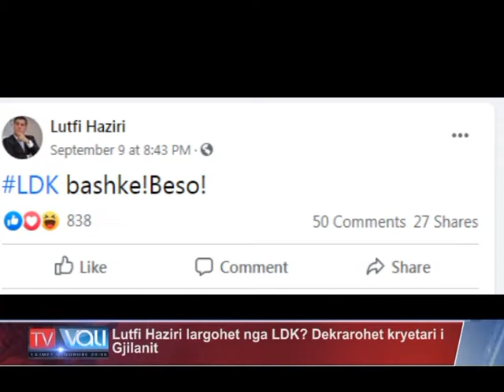Lutfi Haziri largohet nga LDK? Dekrarohet kryetari i Gjilanit -TV VALI-